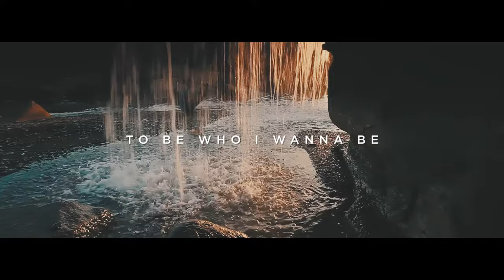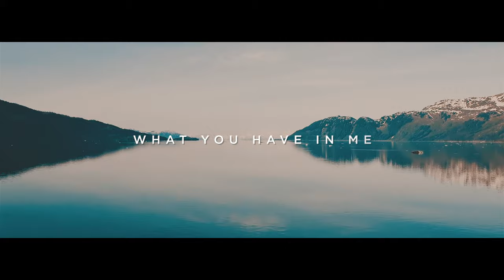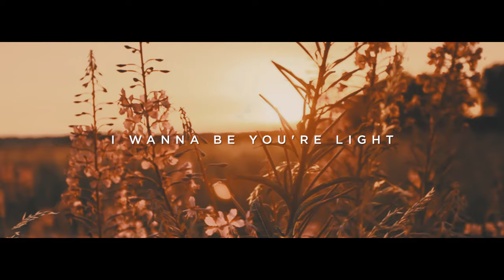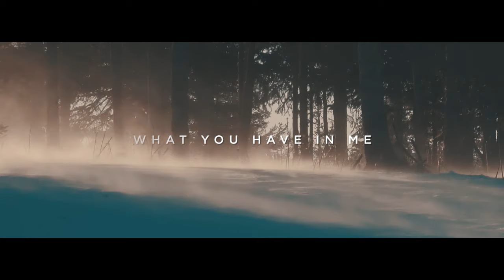Piridelmar - Never Alone feat Tony T R.I.O | Lyrics Video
When You Listen to Music, You’re Never Alone
Piridelmar - Never Alone feat Tony T R.i.o.

Never Alone Lyrics by Neal Antone Dyer Tony T. Multitalented

I’m  reaching out to all souls
to make sure that love take control
come-on
when the morning reaches its high, yes
I head out on the road searching for a smile

yes yes lord.

I meditate for a while
to gather the energy I need
to be who I wanna be

I wanna be the reason for you to be
I wanna be you're light and the air you breath
now you all know what you have in me
you’re not alone you’re never alone
                  oh noo                  oh no

Feel the love let it rise yes
until i reaches the top of your soul
no you can not let Love go no no

enjoy the sun shine on your face
giving you the energy you need
to be who you wanna be

enjoy you’re life is what you must do
and don’t let any worries bother you
the time is now so live
live your life to the fullest

Final Lyrics / Letra

final lyris thanks to learn ours song  Never Alone «
Lyrics music Never Alone
never alone lyrics,

we're never alone, because all things are one, thanks to watch.

You Can FOLLOW the Artist Singer TONY T  R.I.O

Music Title - Never Alone
Producer - Piridelmar
Featering Singer - Tony T
Song Writer  - Tony T (Neal Antone Dyer)
Mixing & Master - Piridelmar e Tiago Freitas
Video Lyrics Maker - Ricardo Gonçalves
Licence Label : D.D.S. Records / Dose de Sucesso / Thumb Media Music
Thumbnail Criative never alone - Piridelmar
Cover Designer - Piridelmar
The 1st Single of the Album "Never Alone" by Piridelmar
Management Artists
António Rocha

Booking for Shows and Events
Dose de Sucesso, Lda

We are, artists, events and you

never alone
video Lyrics never alone
Tony T Shine on the hit around world and now o can remember a new song of Tony T and PIRIDELMAR Never alone
tony T never
Tony T R.I.O never alone video lyrics Official
Music of TONY T
Musica de PIRIDELMAR
Piridelmar Music
Tony T songs Never Alone
THE BEST OF MUSIC BY PIRIDELMAR
Piridelmar Video Lyrics
Tony T best songs
The Best of TONY T
The best of music R.I.O
Yves LaRock - Rise Up
BBX
Sasha lopez alone